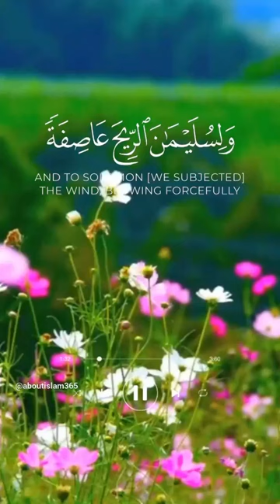Surah Al-Anbiya الأنبياء The Prophets| Ayat 81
Surah Al-Anbiyaʼ (Arabic: الأنبياء, ’al-’anbiyā’; meaning: "The Prophets") is the 21st chapter (sūrah) of the Quran with 112 verses (āyāt). Regarding the timing and contextual background of the believed revelation (asbāb al-nuzūl), it is an earlier "Meccan surah", which means it is believed to have been revealed in Mecca, rather than later in Medina. Its principal subject matter is prophets of the past, who also preached the same faith as Muhammad.

81-82 Winds and demons subject to Solomon

وَ لِسُلَیْمٰنَ الرِّیْحَ عَاصِفَةً تَجْرِیْ بِاَمْرِهٖۤ اِلَى الْاَرْضِ الَّتِیْ بٰرَكْنَا فِیْهَاؕ-وَ كُنَّا بِكُلِّ شَیْءٍ عٰلِمِیْنَ(81)
Urdu Meaning
ترجمہ: کنزالعرفاناور تیز ہوا کوسلیمان کے لیے تابع بنادیا جو اس کے حکم سے اس سرزمین کی طرف چلتی تھی جس میں ہم نے برکت رکھی تھی اور ہم ہر چیز کو جاننے والے ہیں ۔
English Meaning
And to Solomon We subjected the raging winds, blowing by his command to the land We had showered with blessings. It is We Who know everything.

surah Al-Anbiya fullThe Holy Quran Maher Al Muaiqly
Raad Muhammad Al Kurdi mp3
dajjal
dajjal fitna
Abdul Rashid Sufi
Abdul BasitMuhammad Taqiud-Din alHilali
Indonesia
Sheikh Ahmed Al Agamy mp3
Saad Al Ghamdi The Holy Quran mp3
Sheikh Abdul Basit Abdul Samad
surah  Al-Anbiya mishary
surah Al-Anbiya
surah Al-Anbiya with urdu translation
quran tilawat As-Sajdah
quran recitation
Sheikh Khalid Al Jalil mp3 Koran
Sheikh Hazaa Al Balushi mp3
Surah Kahf Protects from Dajjal
Protection from dajjal fitna
quran sharif

English Transliteration Of Surah  Al-Anbiya By Abdul Rahman Mossad.
English Translation Of Surah Al-Anbiya By Abdul Rahman Mossad.
surah As-Sajdah ayat 10
muhammad luhaidan surah al  SurahAs-Sajdah
muhammad al luhaidan surah Al  Surah As-Sajdah
surah Ankabut ki akhri ayat
surah  Al-Baqarahayat 153-157
Beautiful Recitation Of Abdul Rahman Mossad.
Recitation By Abdul Rahman Mossad.
Surah As-Sajdah By Abdul Rahman Mossad
wa ibadurrahman sura Surah Al-Baqarah
abdul rahman mossad maryam,
abdul rahman mossad muzammil,
abdul rahman mossad surah maun,abdul rahman mossad al nahl,
abdul rahman mossad official,
Tafseer Tafheem-ul-Quran by Syed Abu-al-A'la Maududi
Abdullah Basfar,
Maher Al Muaiqly,
Al Hosary,
Mishari Al-afasi,
Yasser Al Dosari,
Ahmed Al Ajmy,
Bandar Balila,
Khalid Al Jalil,
Fares Abbad,
Saud Al Shuraim,

Quran in the voice of Wadih Al Yamani mp3
The Holy Quran Maher Al Muaiqly mp3